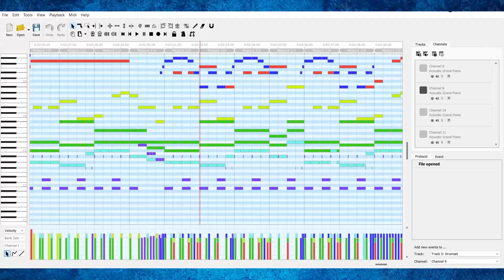The Bubble Future - ft. Super Midi Pak - Steel Pan Arrangement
Here's an edited version of my most recent song arrangement (here's the original with the Super Midi Pak being used instead of normal VSTs. It's still a little rough around the edges since I only just figured out how to actually use the thing (re: drumset hi-hat notes giving the SNES a meltdown during the chorus), but outside of that I'm pretty happy with how it turned out. I plan on doing more stuff like this in the future, so stick around if you want to see more! Also, the regular version of my arrangement is on my MuseScore account if you'd like to see it (see below)